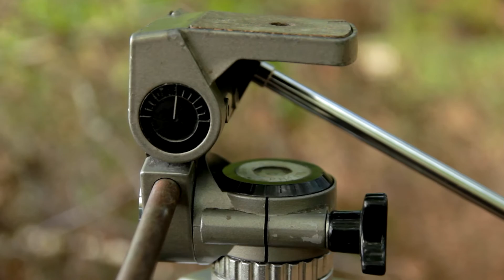Edelkrone follow focus + shoulder support tests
Focus pulls for most shoulder supported with canon 550d/t2i and sigma 18-50 f/2.8 and fotga variable ND filter

The rest of the rig consists of an Ikan baseplate and offseter, 300mm rods, jag 35 plus handles and small HD dp4 monitor